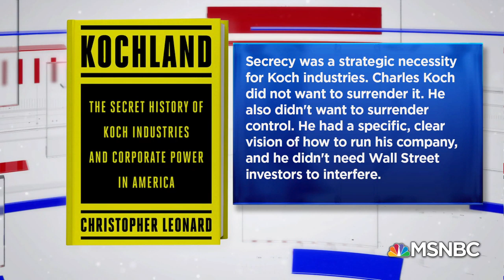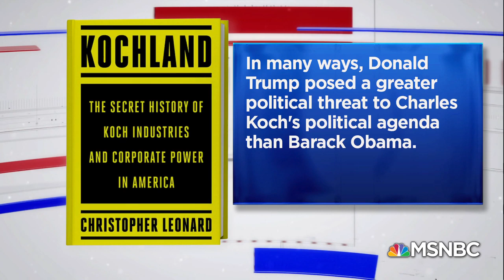Exploring The Koch Brothers’ Political Influence | Velshi & Ruhle | MSNBC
You’ve probably heard of the name “Koch,” but do you know how often you use their products or how much the family is influencing your politics? Stephanie Ruhle is joined by the Editor and Chief of the Bulwark, Charlie Sykes and the author of a new book all about the Koch brothers, Christopher Leonard to explain.